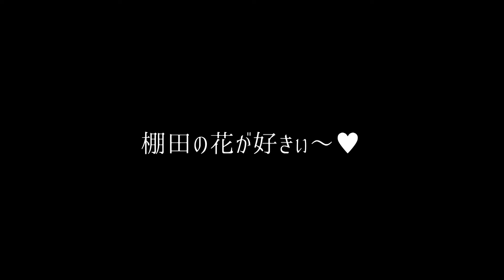「棚田の花が好きぃ～♡」 日南市役所 好きぃ～部 139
2017年９月28日に、日南市酒谷地区の坂元棚田で撮影 !(^^)!
日本の棚田100選に選ばれた、この美しい棚田では、もうすぐ収穫を迎える稲穂の周りに、彼岸花やコスモスなど色鮮やかな花々が咲き、蝶や蜂たちも楽しそうに飛び回っていました (*^_^*)